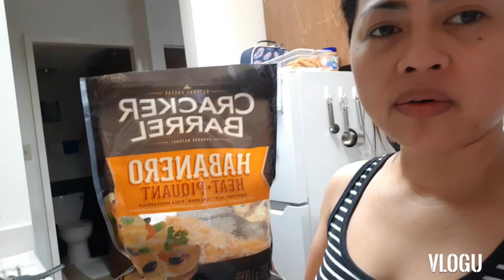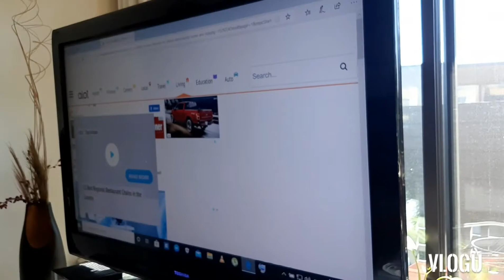My Omelette recipe